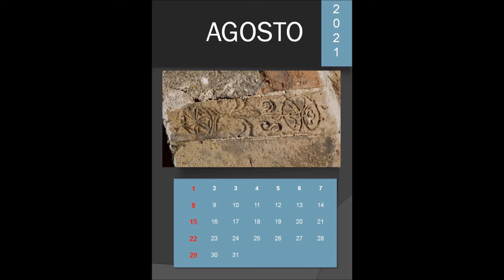Calendario Montedinovese 2021 by manortiz